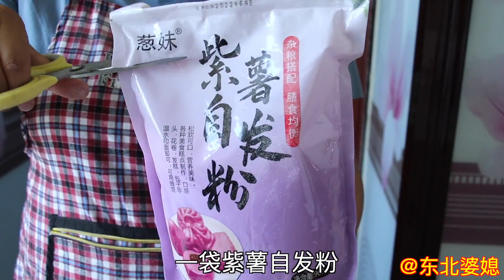东北一锅出紫薯花卷创新吃法，全家超爱吃，味道果然不一般，美味